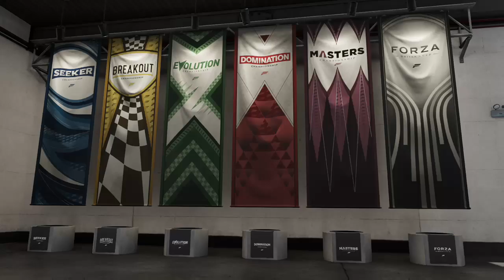Forza 7, bunch of races